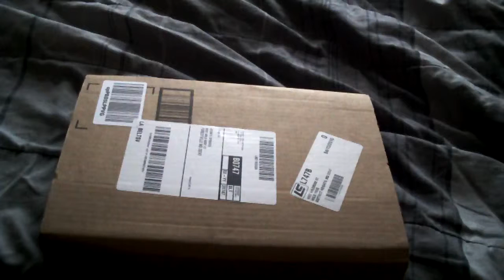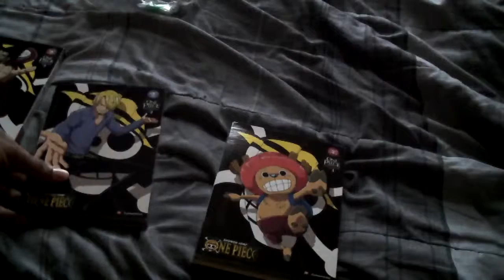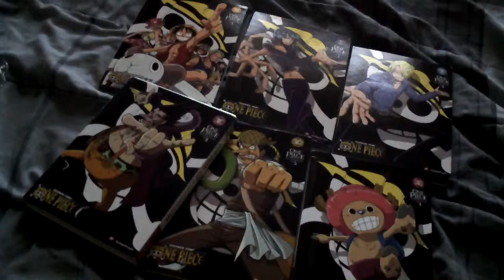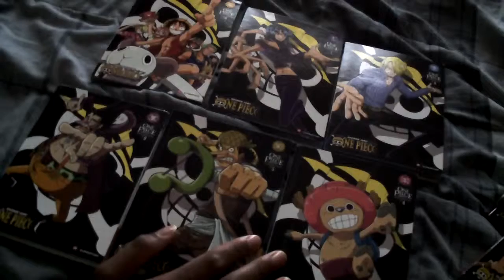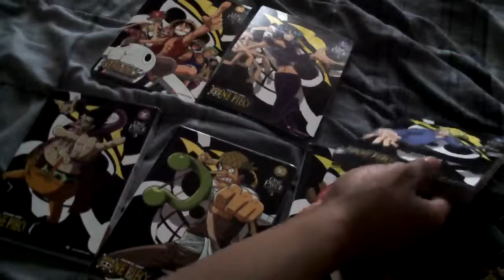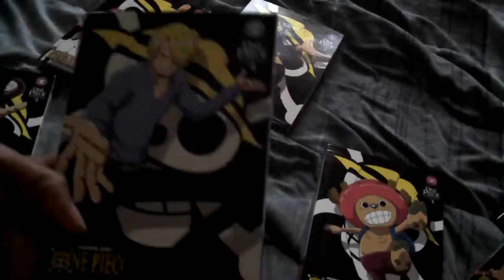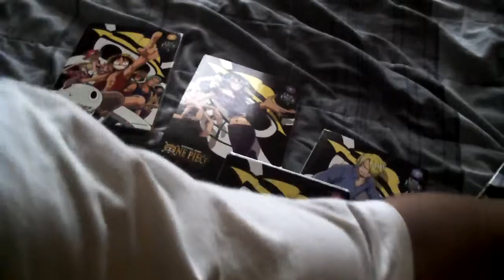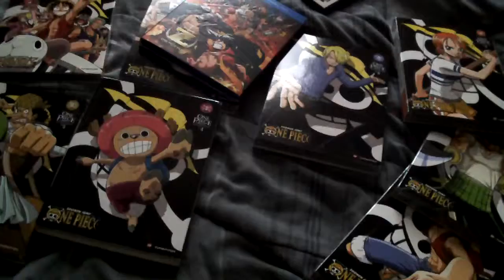Neo-ReXX Unboxxing Edition #5 Jaw-Dropping That One Piece Anime Greatness!!!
Yes now I can start watching One Piece at my own pace! Jesus is good plus my other One Piece merchandise GREATNESS GALORE!!! :(I)